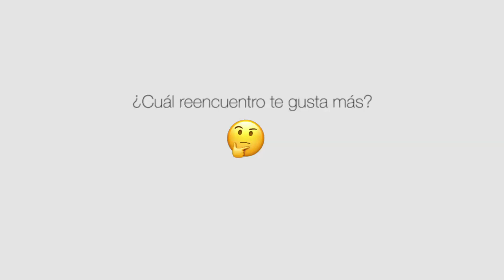Mi adorable maldición vs. Bella calamidades